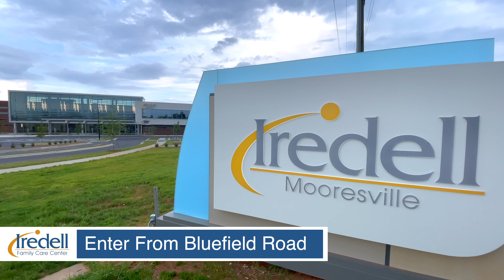Family Care Center of Mooresville Virtual Tour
Visiting Iredell Family Care Center of Mooresville? Take a peak inside before your visit.